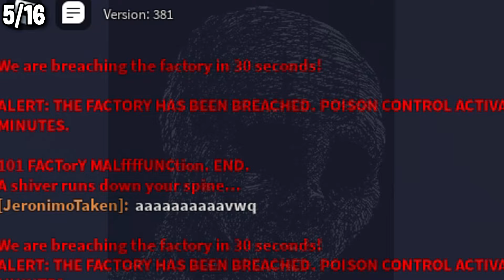Grinding Factory for 24 HOURS Straight in Blox Fruits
24 Hour Challenge grinding factory in Blox Fruits. Click on the video to find out what mythical blox fruits I got from this!